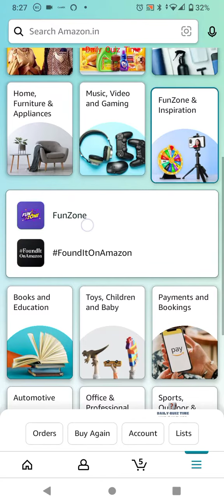Amazon Funzone FITNESS Edition Spin and Win Answers Today|9 March | Daily Quiz Time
9 March 2022 Amazon Quiz Answers: Watch Video to get Answers of All Questions in it, Answer it on Amazon App before 9 March 2022 and stand a chance to Win Don't Forget To Like The Video & Subscribe Our Channel For Latest Amazon Quiz Answers.

Good Luck..
Take Care.!

Questions :-

topics covered :-

amazon quiz
amazon quiz answers today
9 March amazon quiz
9 March 2022 amazon quiz
amazon
quiz

Other quiz:-

Today qu1Z,
Quiz Time,
Fun zone,
Amazon Quiz,
Today qu1Z,
Quiz Time,
Fun zone,
Amazon Quiz,
9 March 2022 Amazon quiz
Amazon quiz | 9 March 2022 Answer 9 March 2022 Amazon quiz |Amazon Quiz 9 March 2022 Answers,
9 March 2022 Amazon quiz answers,